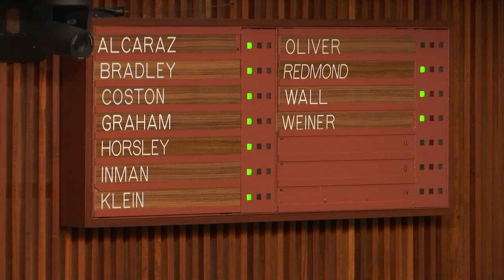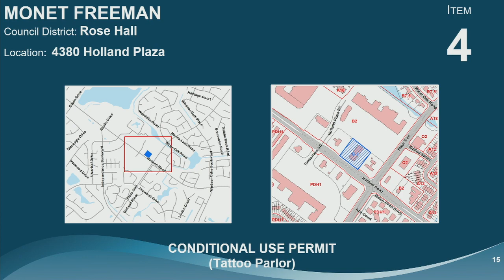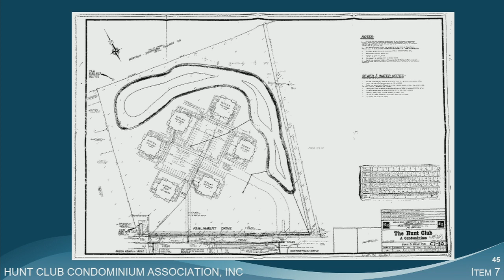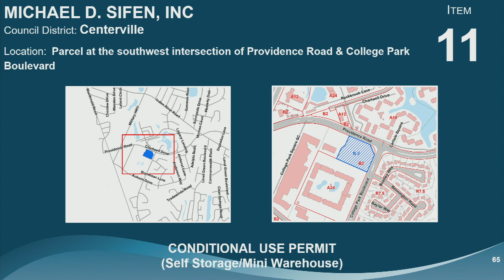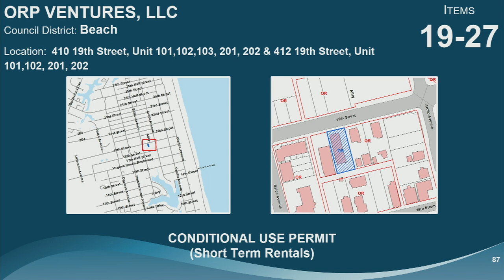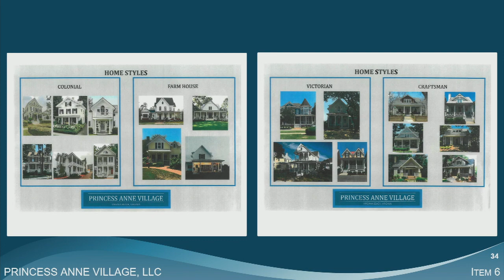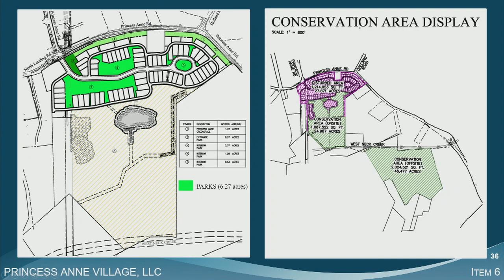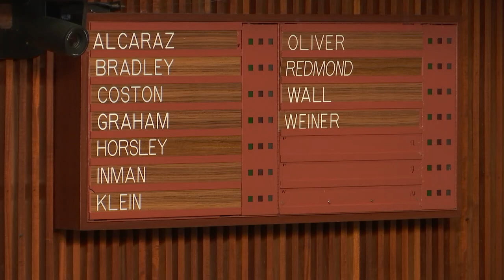Planning Commission - 12/08/2021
City of Virginia Beach Planning Commission Public Hearing, held December 8, 2021.